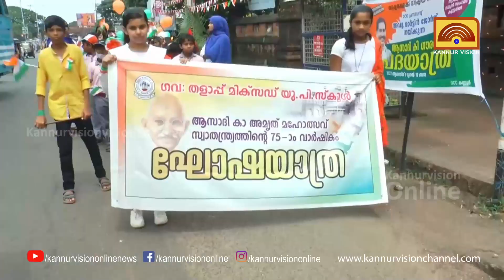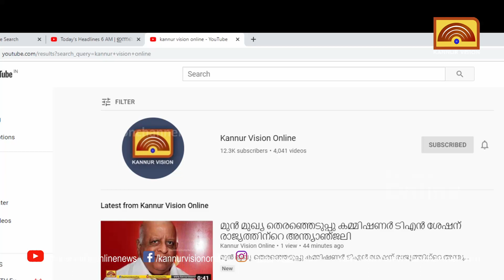ജില്ലയിൽ വിവിധ സ്ഥാപനങ്ങളിലും സ്കൂളുകളിലും സ്വാതന്ത്ര്യദിനം ആഘോഷിച്ചു